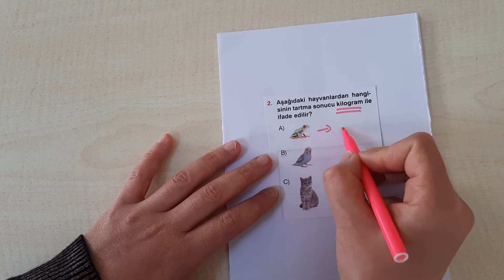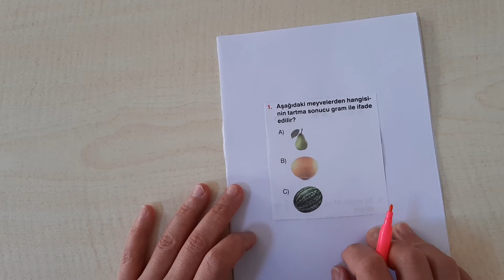3.SINIF MATEMATİK DERSİ AĞIRLIK BİRİMLERİ 2.BÖLÜM